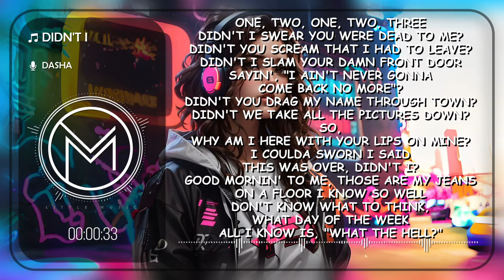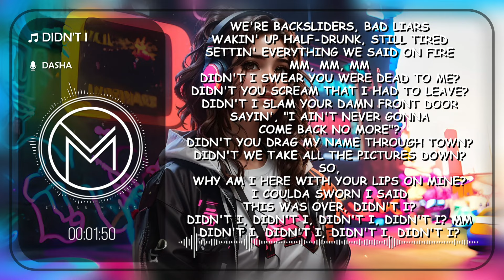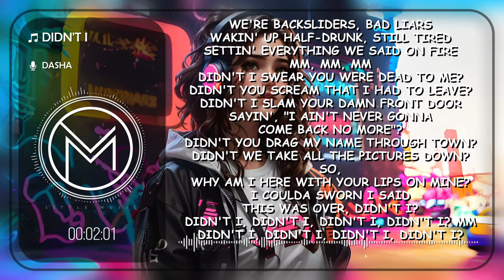Dasha - Didn't I [Lyrics]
🎵Little Music🎵

Credits:
DIRECTOR - Hunter Moreno

EVP, Creative - Norman Wonderly
Sr. Director, Creative - Claire Vogel
SVP, Marketing - TJ Landig
Marketing & Commerce - Benjamin Farber

ARTIST TEAM - Dasha
Management - Alex Lunt, Katy Cooper, Grace Kohler
Publicist - King Publicity

PRODUCTION COMPANY - Echobend Pictures
Production Company - Make Sure Your Friends Are Ok
EP - Zubin Anklesaria, Rebecca Maar
Producer - Danielle Wright
Production Manager - Mitchka Saberi
Prod Coordinator - Quinn Cavin
APOC - Francisco Lopez
1st AD - Ryan Bremond
Dir. Assistant - Addison O’Connor

Choreography: PENNYWILD
Associate / On Set Choreographer: Kat Cheng
Casting: PENNYWILD & Kat Cheng

DP - Logan Meis
Steadicam - Don Turner
Jib Operator - Babak Mansouri
1st AC - Chris Powers
2nd AC - Sophie Donatella

Gaffer - Taylor Huddleson
ACLT - Hassan Jabbar
SLT - Maile Edwards
Key Grip - Spenser Adelstein
BBG - Sebastian Lam

Sound Mixer - Cody Skully

Production Designer - Jill & Nico Guidote

Stylist - Ali Mullin
Makeup Artist - Karly Ketelle
Hair Stylist - Arianna Blean

PAs - James Ackles, Renee Ventresca, Irie Aburto

Edit + Color - Logan Meis

DANCERS
Lead - Kyle Ponte
Featured Bathroom Girls - Alyssa Stamp, Reagan Hegerman
Dancers - Aimee Smyke, Kellie Kessling, Mia Sedney, Alex Perez, Jomo Lee, Adrian Hoffman, Alyssa Stamp, Reagan Hegerman

BACKGROUND
Wendy Gonzalez, Isabella Hedman, Irie Aburto, Hayden Bushfield, Manny Zepeda, Harrison Hawkins, Olivia Cannizzo, Teagan Marty, Xavier Taylor, Stassi Wilbert, Ryan Graham

PICTURE CARS
Alex Taggart, Rick Savage, Joaquin Grey, Rebecca Maar, Alicia Sadler, James Roberts, Alex Smith

VENDORS
Thunder Hound Lighting, Agreeable Grip, Fat Eye Studios, Red Letter Rentals, ISS Props, Pinacoteca Props

Didn't I swear you were dead to me?
Didn't you scream that I had to leave?
Didn't I slam your damn front door
Sayin', "I ain't never gonna come back no more"?
Didn't you drag my name through town?
Didn't we take all the pictures down?
So why am I here with your lips on mine?
I coulda sworn I said this was over, didn't I?

Good mornin' to me, those are my jeans
On a floor I know so well
Don't know what to think, what day of the week
All I know is, "What the hell?"

We're backsliders, bad liars
Wakin' up half-drunk, still tired
Settin' everything we said on fire

Said it was once, then it was done
That we'd made our last mistake
Lasted a month, now look at us
My lipstick on your pillowcase

Didn't I, didn't I, didn't I, didn't I? Mm
Didn't I, didn't I, didn't I, didn't I?

When we gonna really mean it?
Honey, when we say goodbye
Right now, I just don't believe it
Gotta make up our minds 'cause